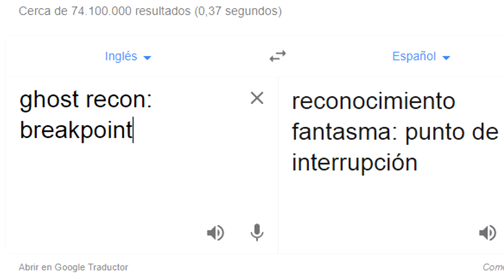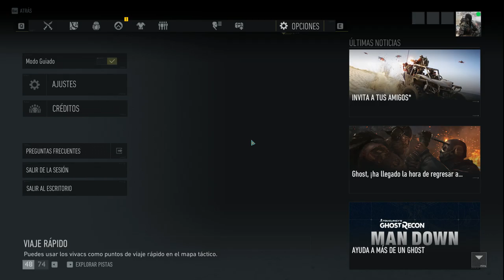Opinión sobre Ghost Recon: Breakpoint (Mis primeras impresiones)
Mi primer contacto con este juego me causó muy buena impresión, cabe destacar que casi no jugué al Wildland, quizás hay muchas similitudes, mejoras o lo contrario, eso lo podrán decir quienes le metieron horitas al anterior Ghost Recon! Esta es simplemente mi opinión